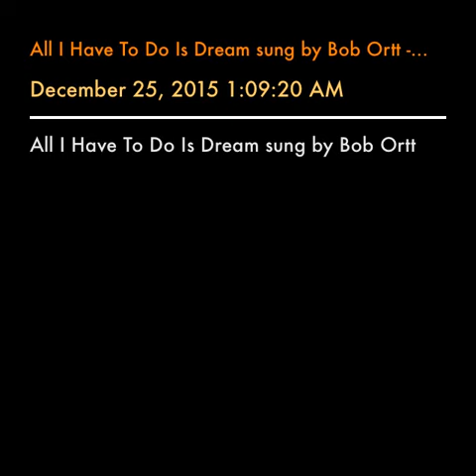All I Have To Do Is Dream sung by Bob Ortt - December 25, 2015 1:09:20 AM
All I Have To Do Is Dream sung by Bob Ortt